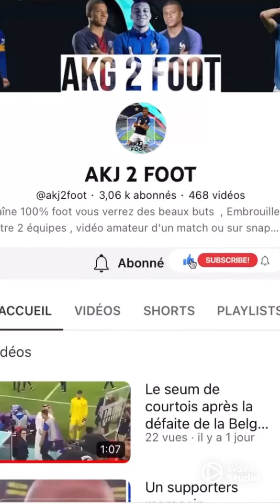Pov : ton pote est grand pour rien 😫😂